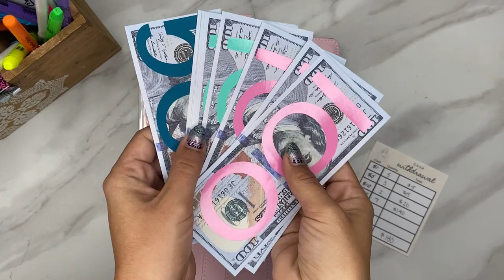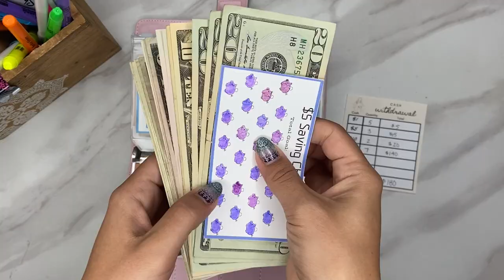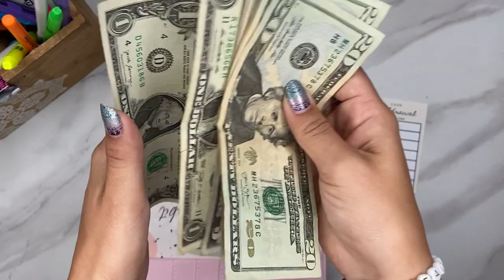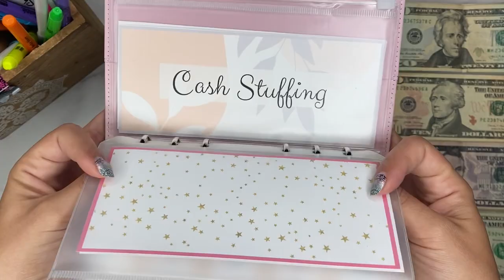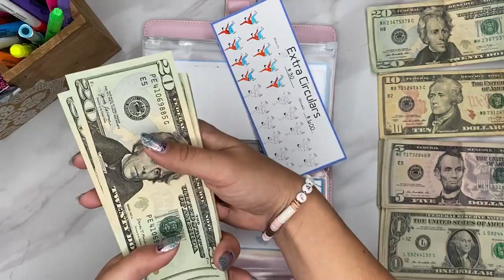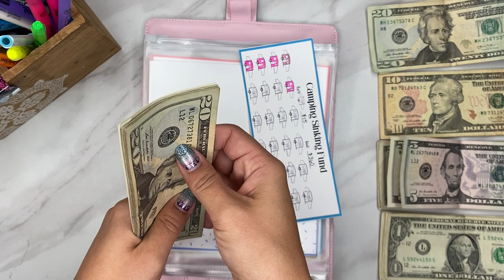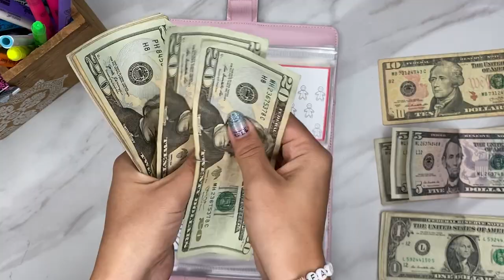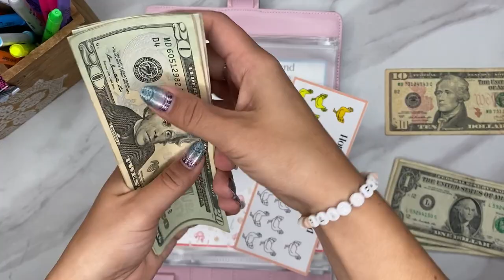Cash Stuffing Sinking Funds | Single Income Family of 4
Finally stuffing that completed $5 savings challenge & sinking fund with what I can.  My advice is to not get discouraged if you have months where your cash budget is tighter.  Continue to try to save what little you can and if you are able, maybe sell some items or try to find a side hustle to help bridge the gap.  You are not easily broke’n my friends!   Thank you all for your support, God bless you 🙏🏼

LittleHelpfulFiles Etsy 🛍
Shop the mini savings challenges from my video and more below

BeautyCounter 💄
I’ve used this product line for 6 years and love that they are a B Corp, toxic chemical free and ethically sourced ingredients.  If you’re looking to switch to safer beauty and personal care products, I would love for you to give it a try!

M1 Finance 💵
Interested in investing or opening a high yield savings account?  Join with the link below and get $50 when you sign up and fund your account with $100 or more.